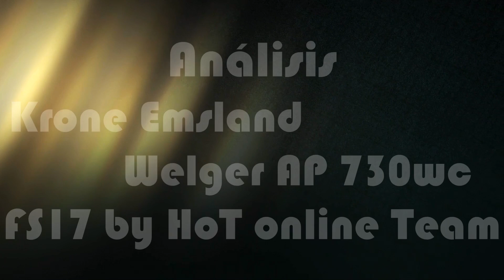Análisis Krone Emsland - Welger AP730wc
◤◤◤◤ SUBSCRIBETE /\ COMPARTE :D ◥◥◥◥
◤ Click en Mostrar Más - Link Mod (entre otros):
◤ Versión Standard
o
◤◤◤ Juegos a Buenos Precios ◥◥◥
o
◤ Para Contenido de Farming Simulator Visita:
o
◤◤Equipo◥◥
◥ CPU: i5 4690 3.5 GHz
◥ GPU: Asus GTX 1060 O6G
◥ RAM. 16 GB G.Skill
◥ Placa: AsRock H97 Pro4
◥ Micro: Kingston Hyper X Cloud
◥ Renderizado: Sony Vegas / Magix Video Deluxe
◥ Grabación: Bandicam / OBS